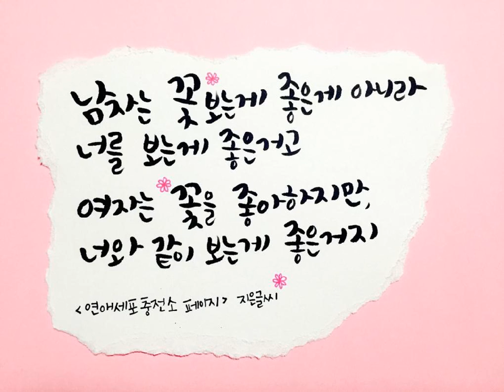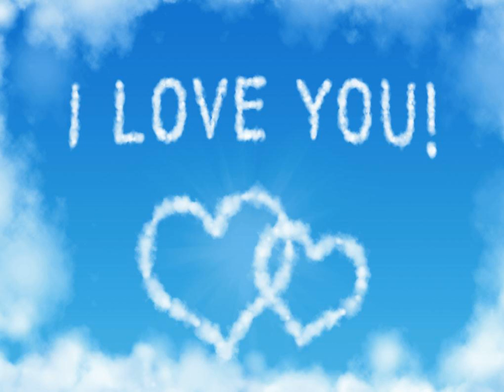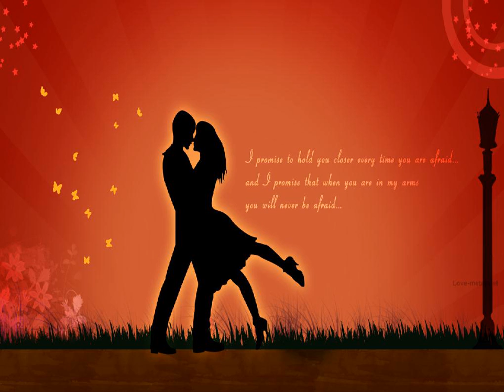발라드천국 293 오츠 슬픈 일기장 k pop